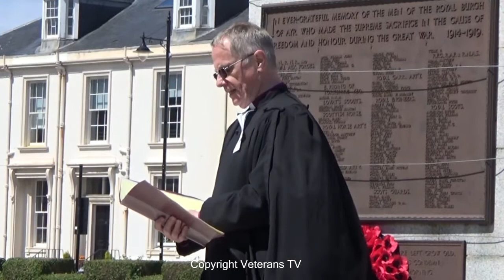Yeomanry Sunday 2017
The Ayrshire Yeomanry Old Comrades on Parade.